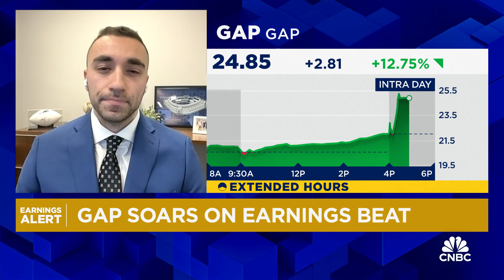Gap skyrockets on earnings beat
Corey Tarlowe, Jefferies SVP of Equity Research, joins 'Closing Bell Overtime' to talk GAP jumping on earnings.